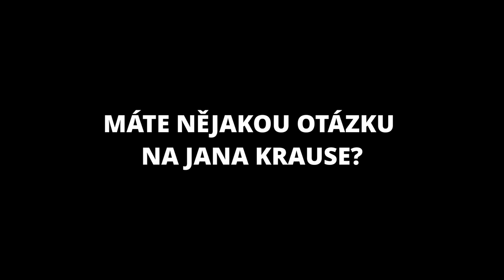Otázky - Marika Šoposká a Jiří Mádl - Show Jana Krause 2. 10. 2019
Hosté: Herci Marika Šoposká a Jiří Mádl, spisovatelka Alena Mornštajnová a hudebník Ondrej Kandráč.

👉 PODPOŘTE EMILA! 😉